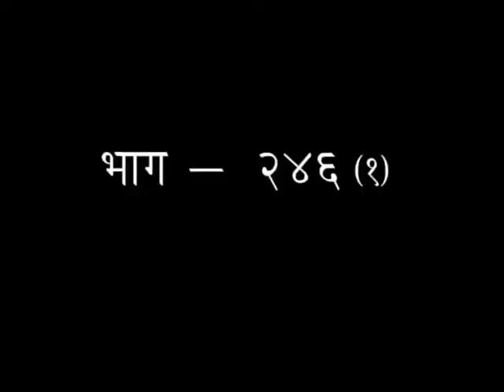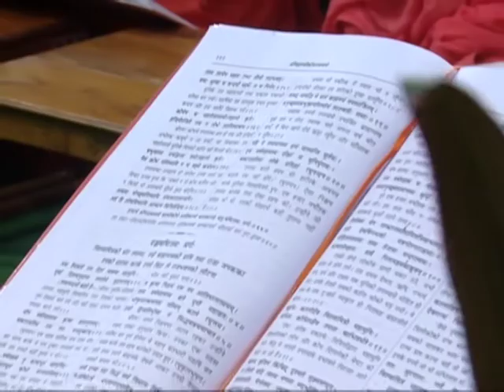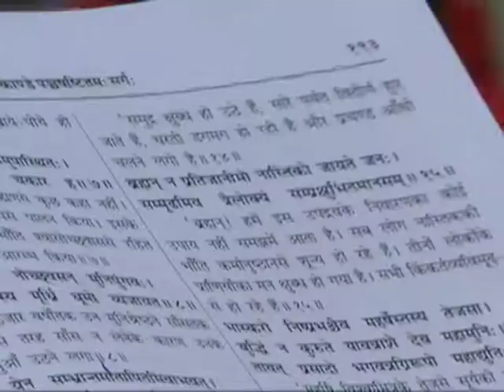श्रीमद् वाल्मीकीय रामायण- एपिसोड -246(भाग-01) || डॉक्टर आचार्या साध्वी देवप्रिया जी || वैदिक चैनल